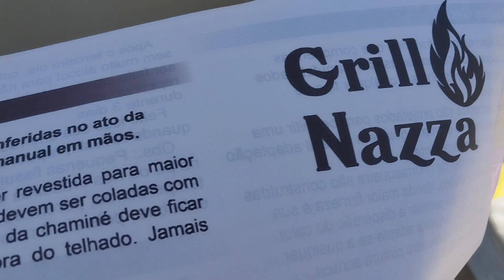Churrasqueira Pré Moldada - Churrasqueira de Cimento - Churrasqueira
Salmos 136:1